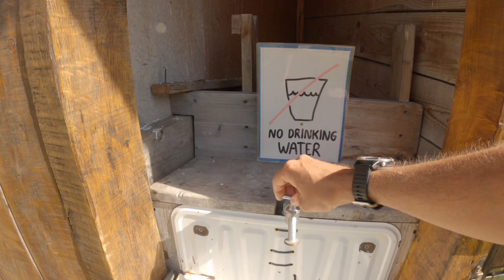Man With Many Questions Meets Werner